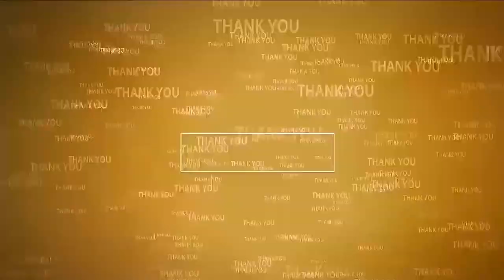నాదెండ్ల మనోహర్ అను నేను...